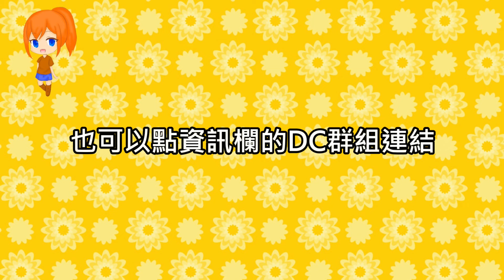[偶像夢幻祭]追憶*各自的十字路口【一代活動劇情整理】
CHAPTER：
0:00 開場
0:43 注意事項
1:09 序章
1:54 Chaos(混亂)
6:06 Curse(詛咒)
8:24 獨白
8:54 Crowd(群眾)
11:48 終章
12:15 結尾